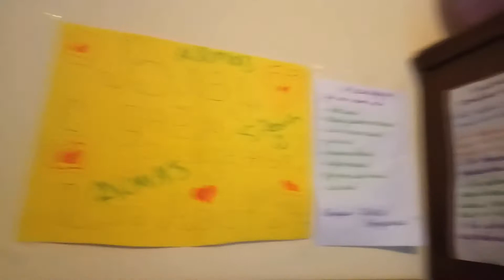#3 Работа аниматором в Турции. Приехал в Кемер. Жилье. Элджей